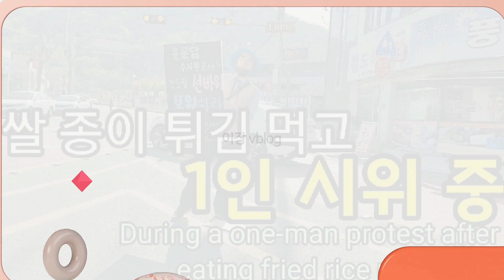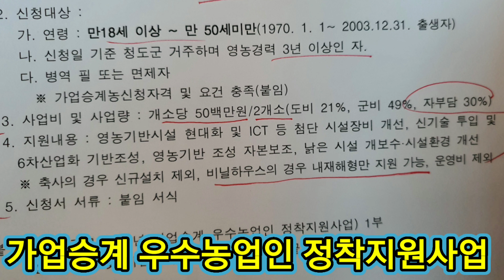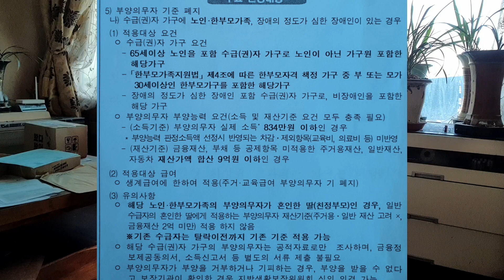(4탄) 먼저 신청하세요. 보조사업 지원사업